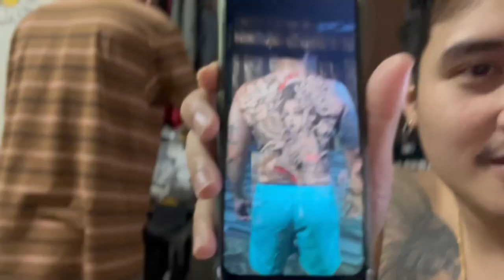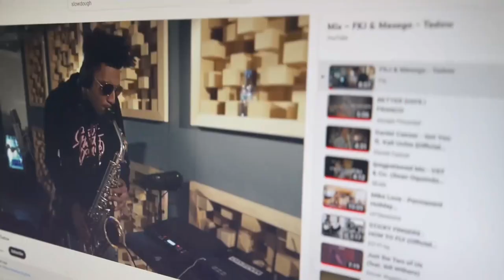Backpiece Tattoo Project (TATTOO BEE)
Total of 16 hours backpiece tattoo, 3 sessions.